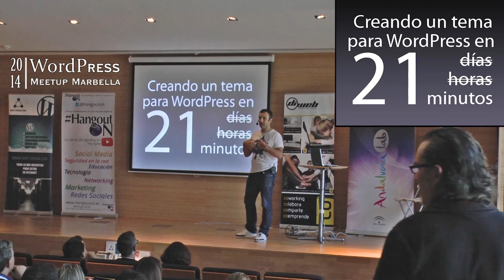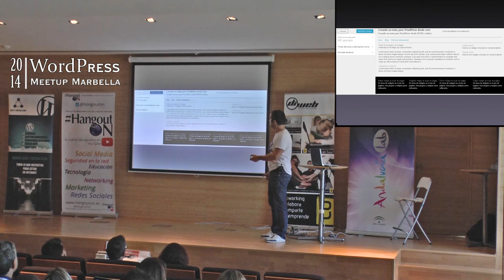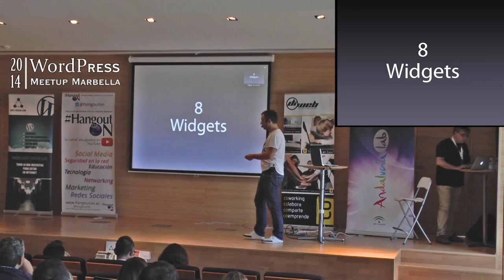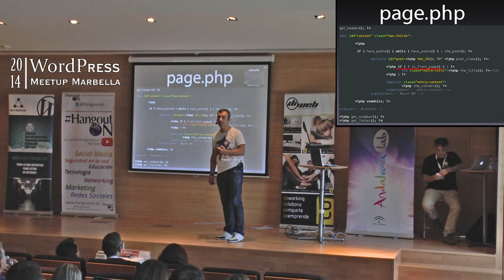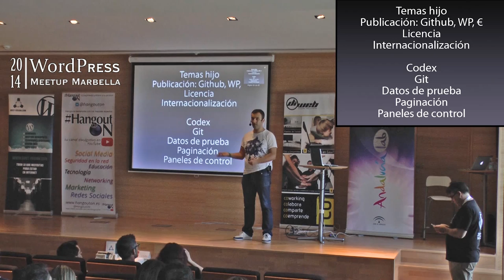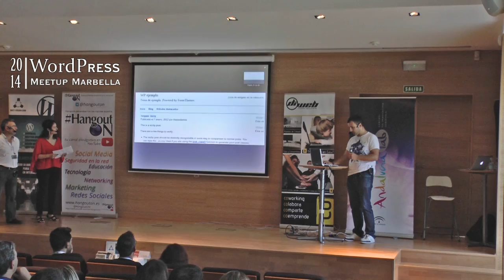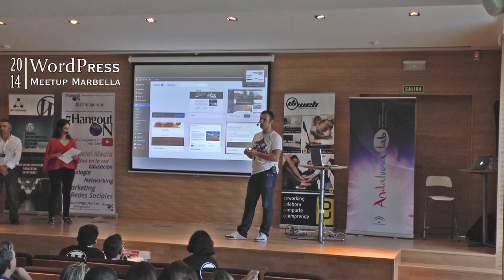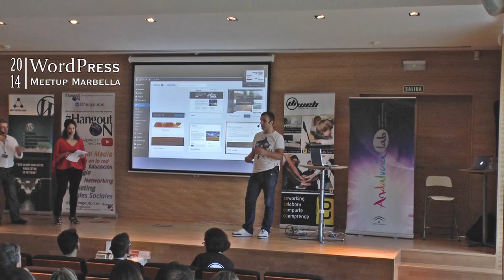Cómo crear un tema de WordPress desde cero - WPMarbella 2014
HTML y CSS combinado en una ponencia práctica en la que en poco más de veinte minutos Jesús Amieiro explica como crear un tema de WordPress personalizado y a nuestro gusto siguiendo los pasos básicos para no depender de una plantilla ya creada. Una charla realizada en  la II WordPress Meetup Marbella 2014.

Jesús Amieiro Ingeniero en Telecomunicaciones, editor del portal Barrapunto, especializado en noticias relacionadas con software libre, tecnología y derechos digitales. CTO en la empresa Quadralia, desarrollo de apps a medida y comercio electrónico